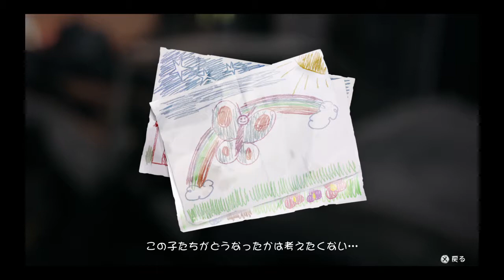【PS4】ライフイズストレンジ Rewind.40 Life Is Strange Gameplay Walkthrough Take.40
↓Link↓
▼Twitterはこちら♪